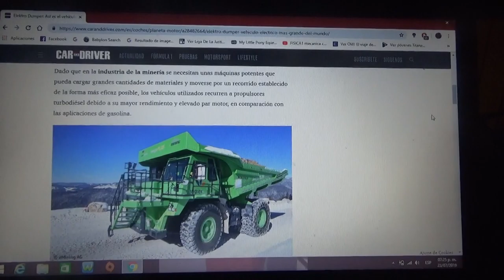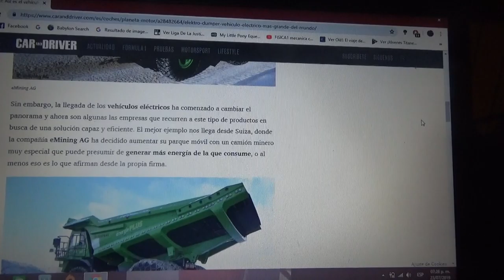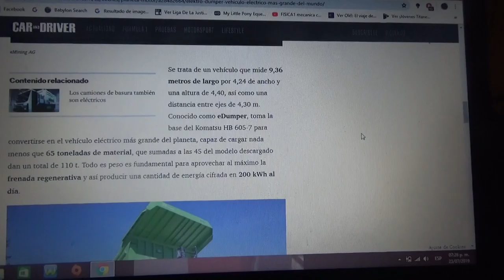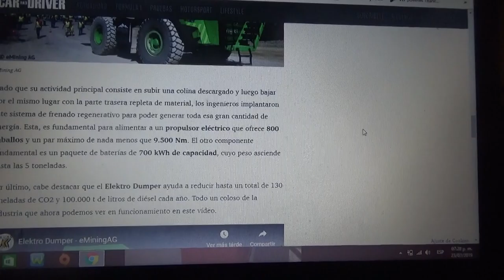Elektro Dumper información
En este vídeo les cuento como este camión tolva minero totalmente eléctrico y que hace trabajos de minería en Suiza